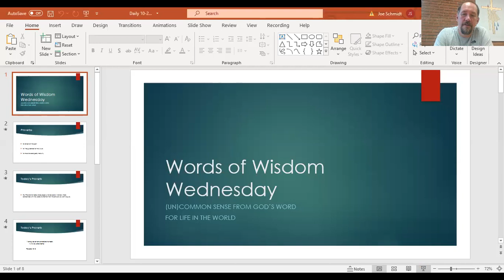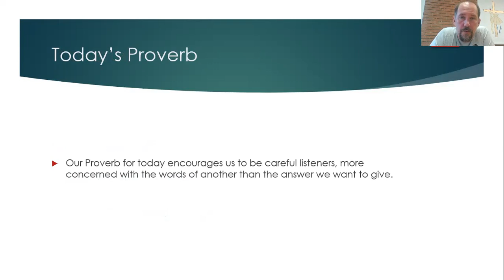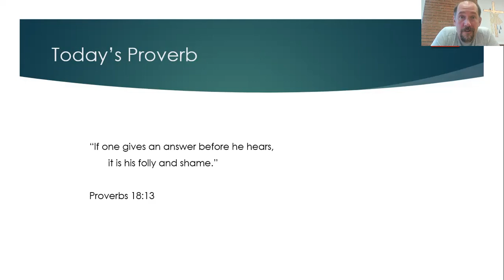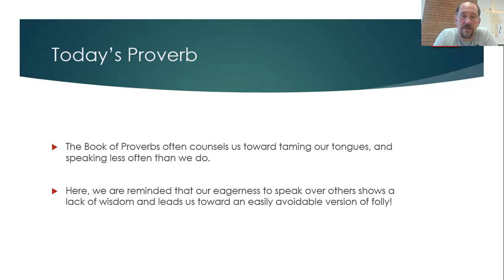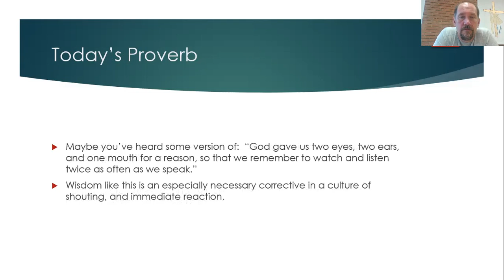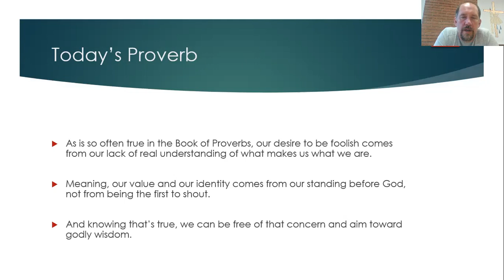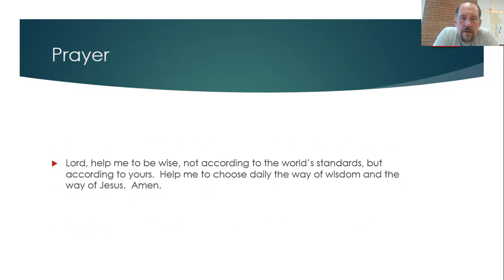Daily Devotion, October 20th